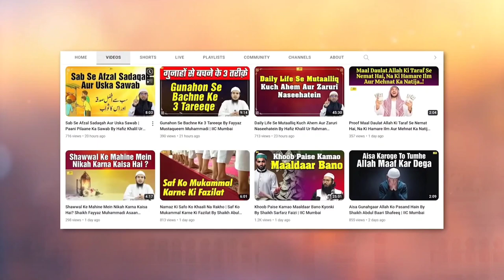Ibrahim A.S. Ko Jab Bhi Allah Ne Koi Hukm Diya Tab Tab...By Shaikh Abdul Bari Muhammadi IIC Mumbai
Bank Account Details:
ILM FOUNDATION
ICICI Bank
Savings account
IFSC CODE-ICIC0001028